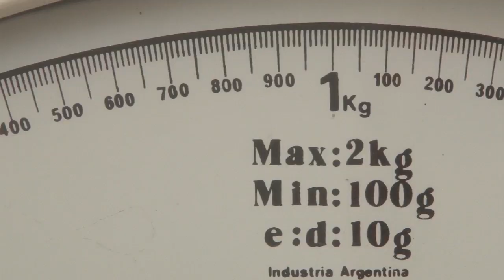AUMENTA EL PAN UN 20% Y EL KILO RONDARÁ ENRTE LOS $900 Y $1100.